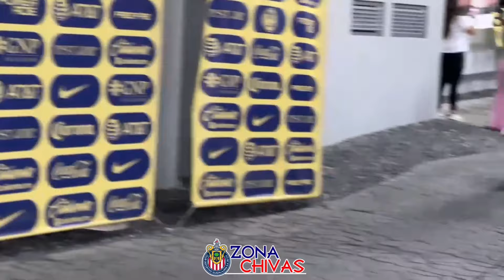Asi llegan América y Chivas a la semifinal de vuelta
América vs Chivas en vivo